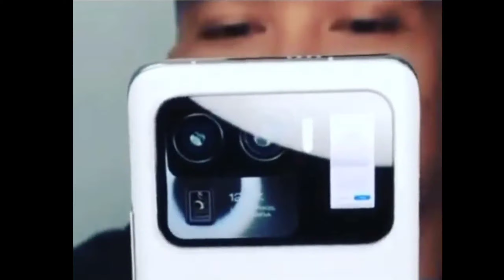Mi 11 Ultra Live Leaked Video First Look